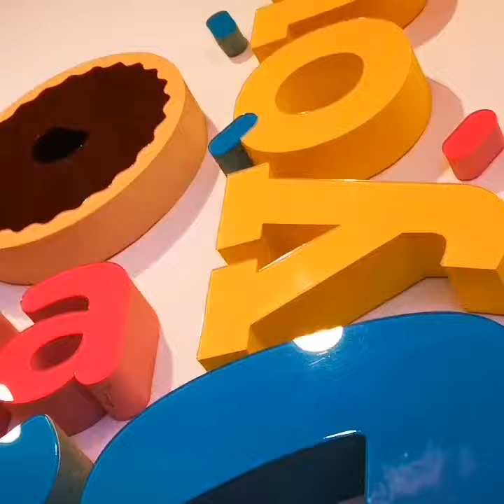Mr. Funks - Budapest (food review)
#2 Food Review. Amazing spot!